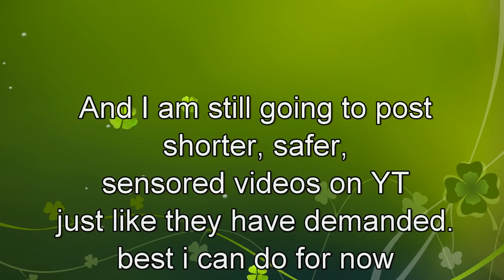bday, new glasses, pics and a soup tip from Sawyer?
best explanation of why things have changed for me